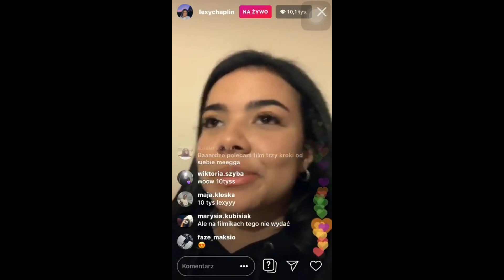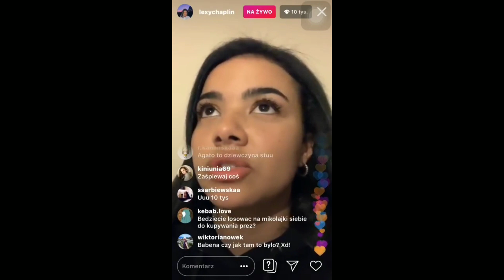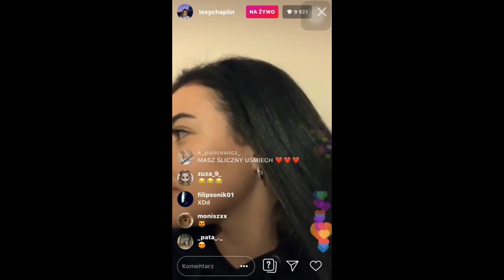LEXY WYPOWIADA SIĘ O DZIEWCZYNIE STUU